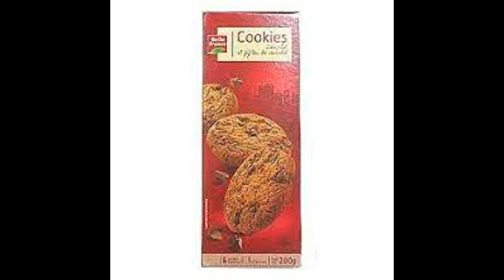Allure of Chocolate Chip Cookies